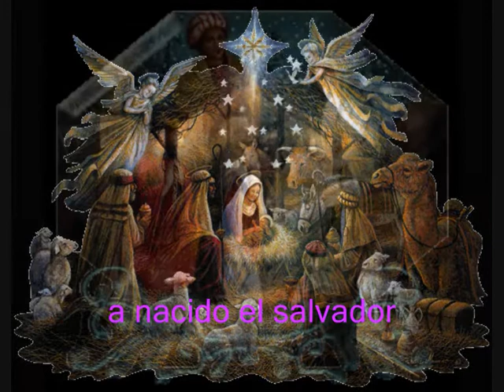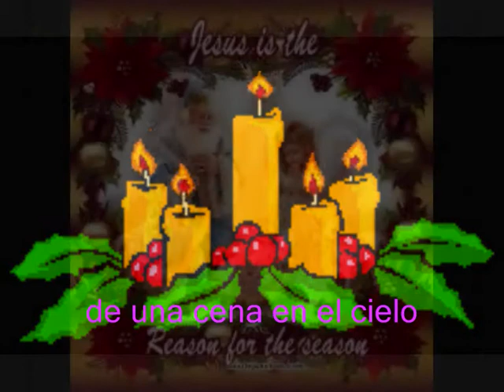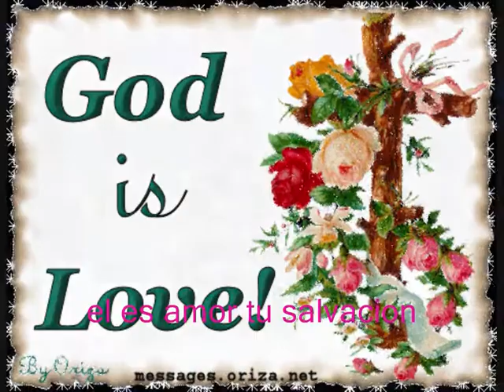MERRRY CHRISTMAS (FELIZ NAVIDAD)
feliz navidad amigos.
merry christmas, my friends.
KALA XRISTOUGENNA PAIDIA.